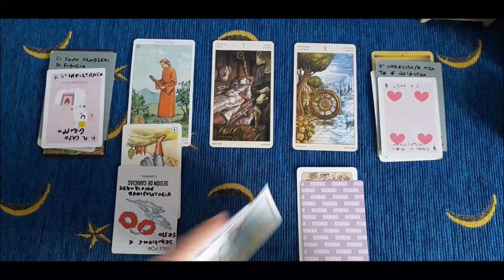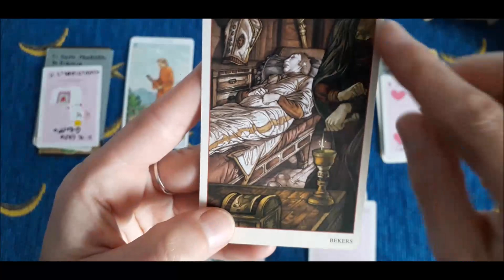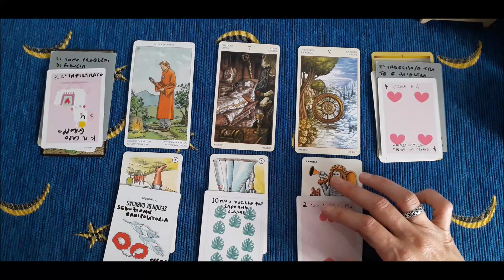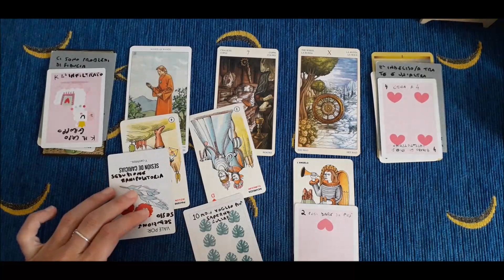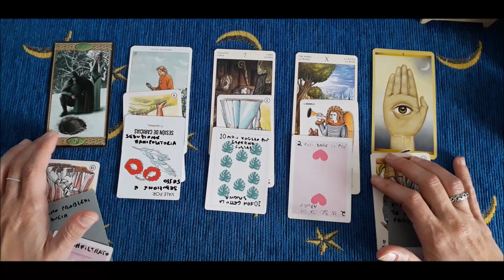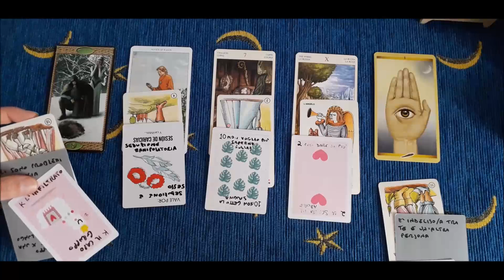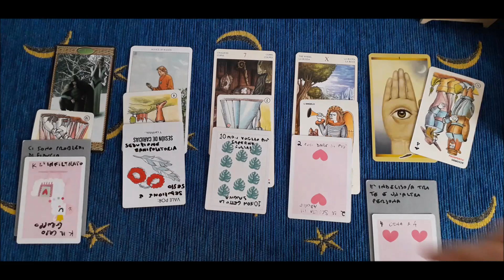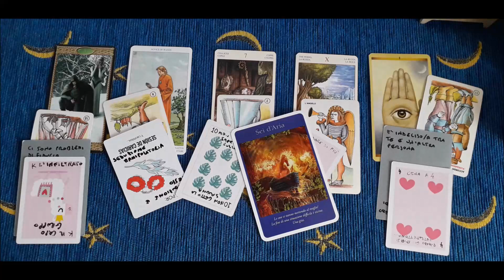GUARDAMI ORA - Arriva un messaggio che accende il fuoco!